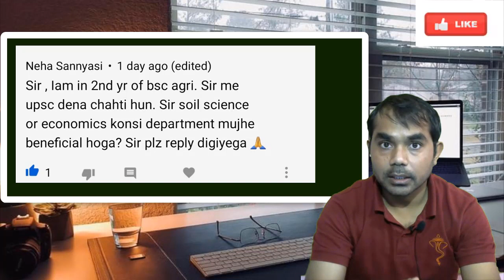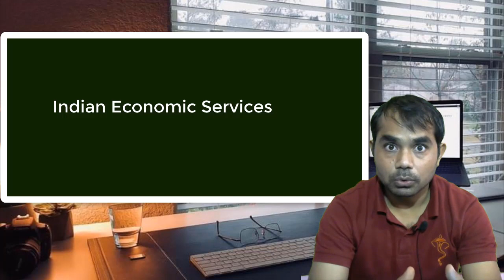सवाल जबाब Part-5 "Sir mai UPSC dena chahati hun,Soil Science aur Economics me se kaun sa achha hoga"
Agriculture optional for IAS and IFoS
Principles of Agronomy by T Yellamanda & G H Sankara Reddy Reddy
Plant breeding: Theory and practice by B.D.Singh
Fundamental of Genetics by B.D.Singh (Before Molecular Genetics)
Introductory of soil science by D.K.Das
Plant Physiology By Pandey Sinha
Introduction to Horticulture – N.Kumar
Modern Technique of raising field crops by Chhida Singh
Economics Of Farm Production And Management Book by V. T. Raju
Plant Diseases – R.S.Singh
Handbook of Entomology by, TV Prasad
Extension Communication and Management by G.L. Ray
13.Fundamentals of Agriculture Vol.-1&2 by Arun Katyayan